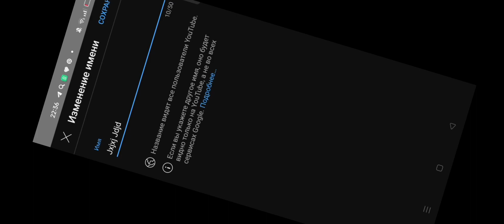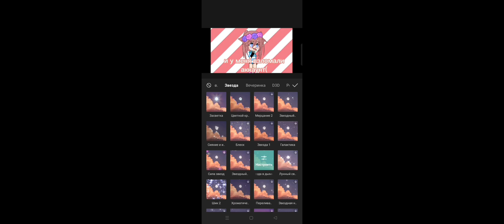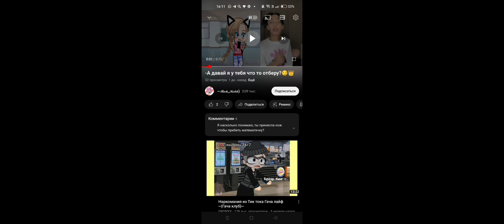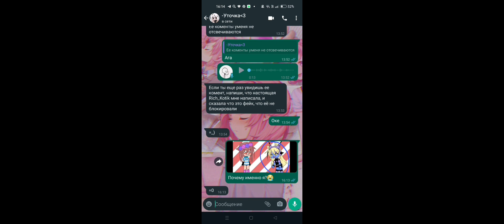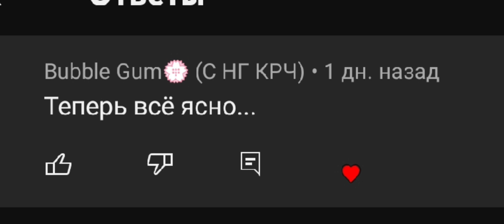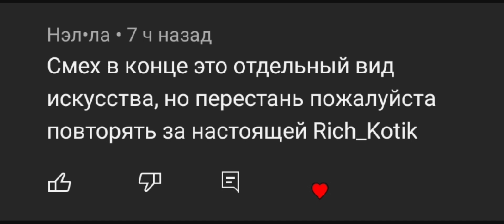—*ЭКСПЕРИМЕНТ* ПРИТВОРЯЮСЬ ~RICH_KOTIK)